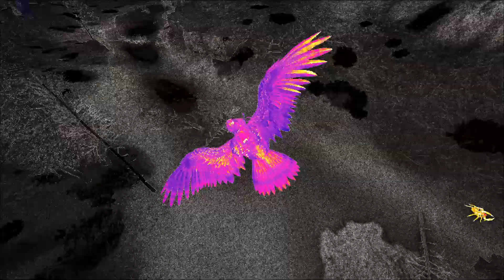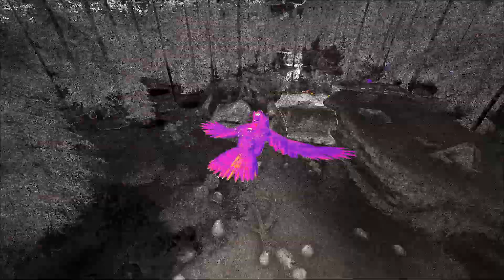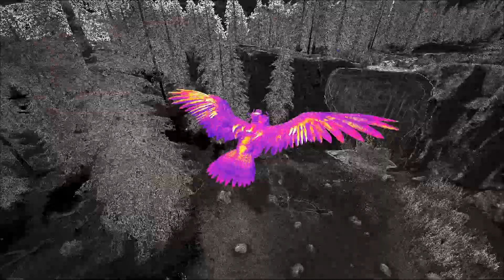Ik Ga Mijn Favoriete Dino Temmen in ARK! ARK Fjordur Nederlands [E7]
In deze aflevering van de serie ga ik mijn favoriete dino temmen.

Welkom bij ons ARK kanaal!
Doe het belletje aan zodat je geen enkele video mist!

Bekijk ook de vorige video!

Volg ons op instagram en tiktok!